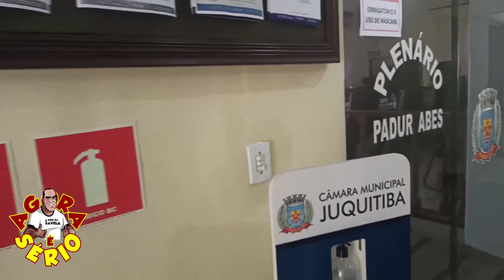SESSÕES ORDINÁRIAS DA CÂMARA SUSPENSAS